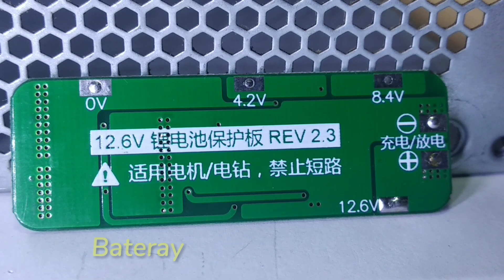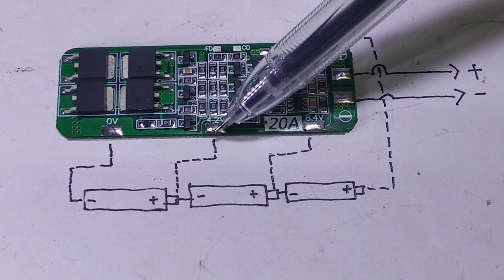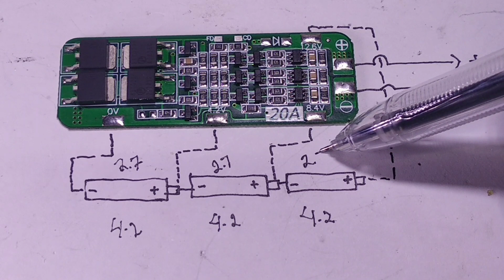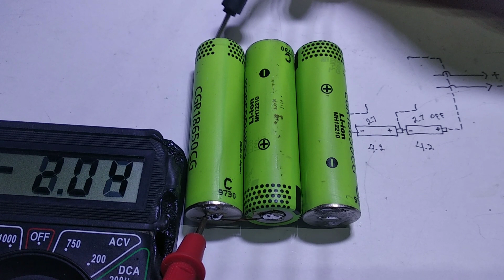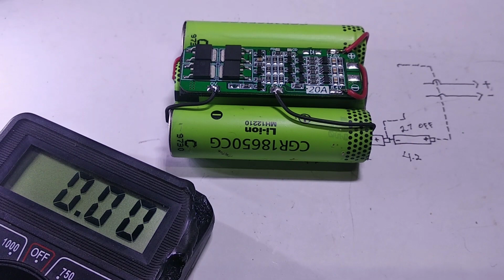MEMBUAT BATERAI PACK 18650 12.6 VOLT DENGAN BMS 3S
berikut adalah video cara kerja dan pemasangan bms 3s untuk baterai pack 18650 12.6volt.